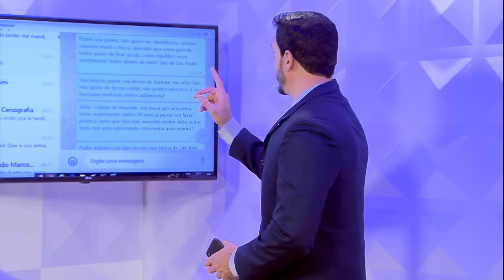Como equilibrar a autoestima - Pra ser Feliz | Padre Adriano Zandoná